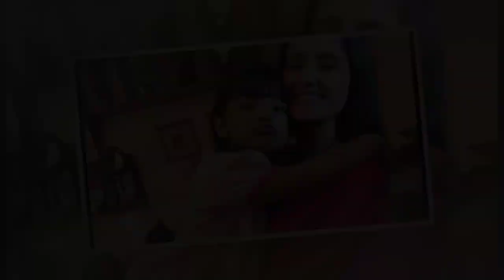Ghum Hai Kisi Ke Pyar Mein ||23 Sep|| Sai See Virat And Pakhi Together